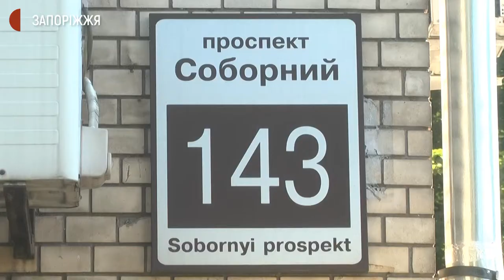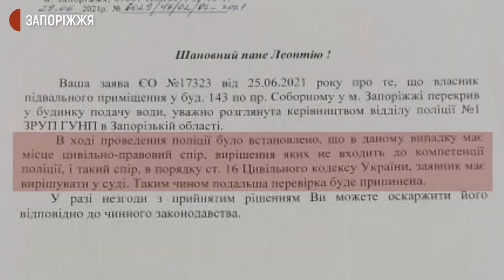У Запоріжжі власник підвального приміщення відключає воду жителям будинку | Новини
Підприємець - власник підвального приміщення в будинку на проспекті Соборному, 143 у Запоріжжі не дає жителям доступу до «вузлів» водопостачання та бойлеру й періодично вимикає водопостачання, скаржаться люди. Кажуть: доводилося викликати поліцію. З подробицями - кореспонденти Суспільного Запоріжжя.